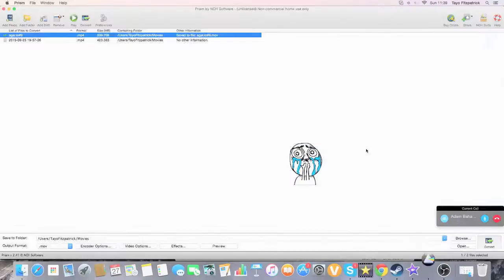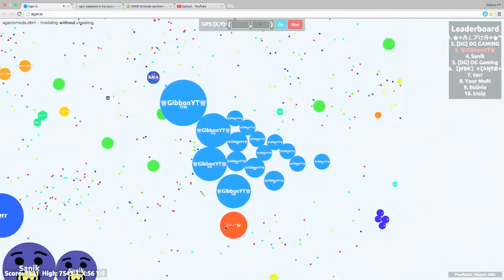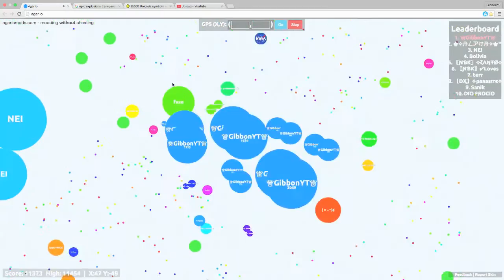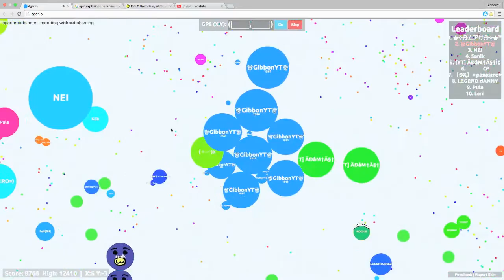Agar.io Gameplay - More Agario Funny Moments & Fails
Friends In video:
Max

✯- - - - - - - -Follow Me - - - - - - - - -✯

✯Skype IttzGibbon